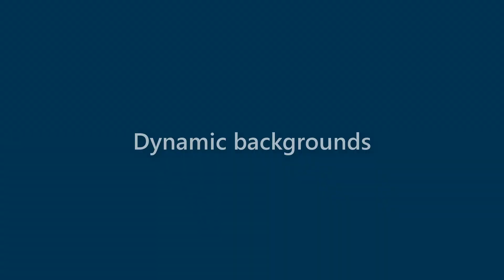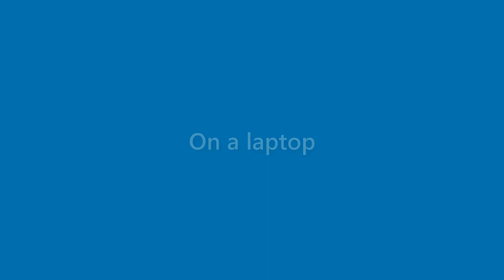Florence Nielsen - appearance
Name Look - Florence Nielsen - appearance. In this video we present "Florence Nielsen" name look and feel in various scenarios.
This video will cover:
How does "Florence Nielsen" look as a personal letterhead?
How does "Florence Nielsen" look on a business card?
How does "Florence Nielsen" look on a computer/laptop screen?
How does "Florence Nielsen" look with different background colors?
How does "Florence Nielsen" look with various fonts?